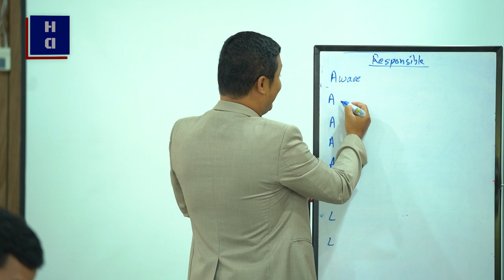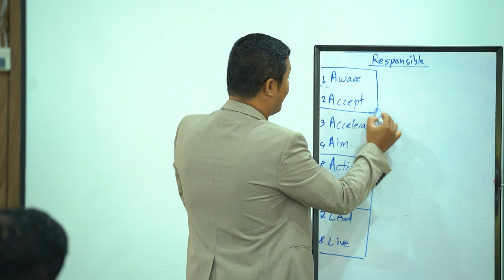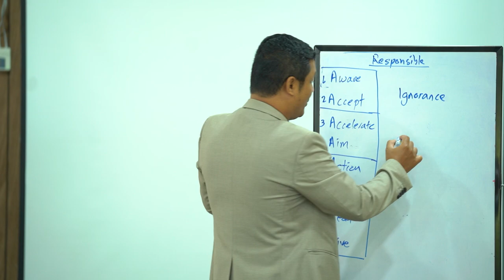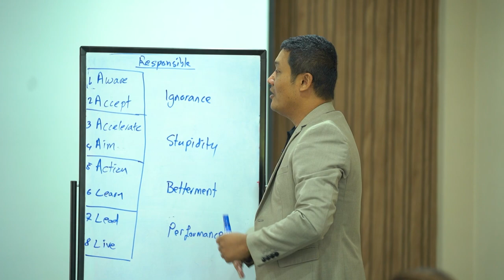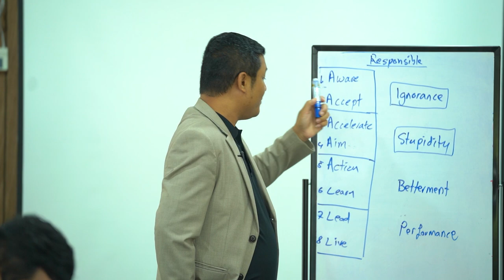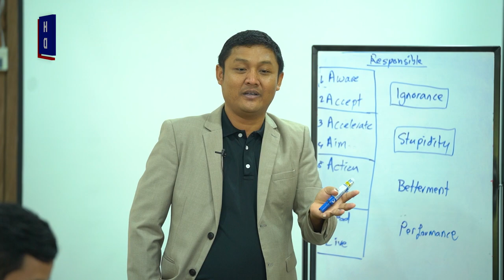🔑 ចំនុចសំខាន់១ដែលមិនរំលង គឺត្រូវស្គាល់បុគ្គលិករបស់យើងឲ្យបានច្បាស់តើច្បាស់របៀបម៉េច❓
💦 ជួបជាមួយលោក ស៊ូ សាវឿន
❗️ប្តូរពីបញ្ហាឲ្យទៅជាឪកាស❗️
—— ភាគទី1——

💥 ស្ថាប័នជាច្រើនមានបញ្ហាទៅលើបុគ្គលិកជាមួយទំនួលខុសត្រូវ

📌 ក្នុងនាមជាអ្នកដឹកនាំត្រូវបង្វឹកគាត់របៀបណា?

🔑 ចំនុចសំខាន់១ដែលមិនរំលង គឺត្រូវស្គាល់បុគ្គលិករបស់យើងឲ្យបានច្បាស់
តើច្បាស់របៀបម៉េច❓

Ms. Xingxing

Ms. Kakada

Ms. Niza